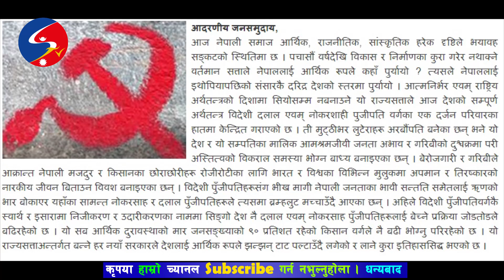यस्तो प्रतिवद्धता सहित अपिल गर्दै सुरु गरेको थियो तत्कालीन नेकपा (माओवादी) ले जनयु-द्ध, हेर्नुहोस !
©&P:  Sajha Television

Host Editor - Govind Bishwakarma

Re-uploading the video from any other channel is strictly prohibited. If found doing so Sajha Television   will be forced to take a legal action against such deeds. Where as one can embed the video in their links. Support and save Nepali Music. Stop Piracy, Save Music and Save Artists.

र उक्त च्यानल बाट तत्कालआफ्नो video हटाईने छ। Embedding to a website is allowed!